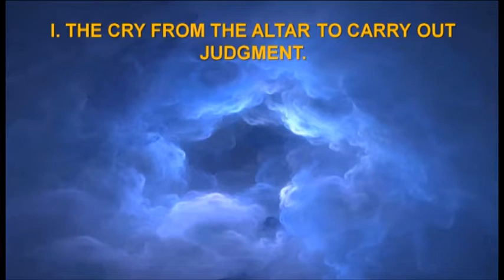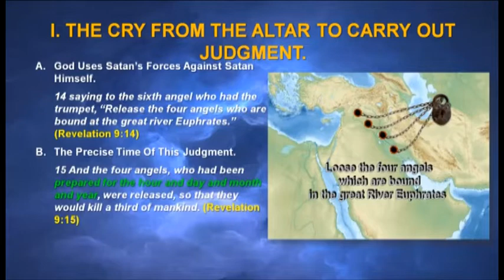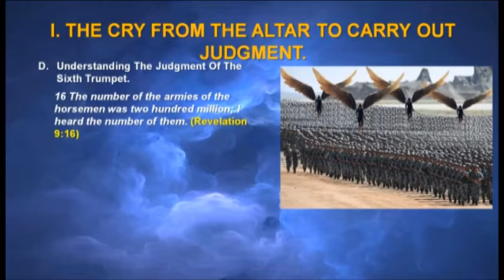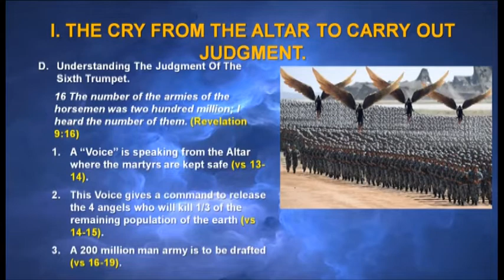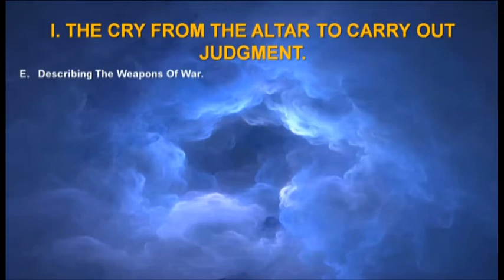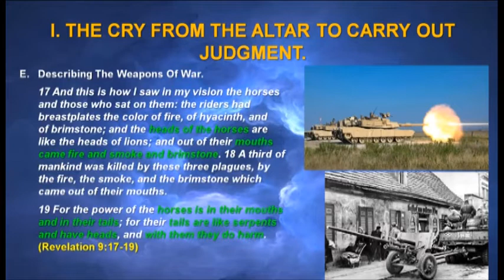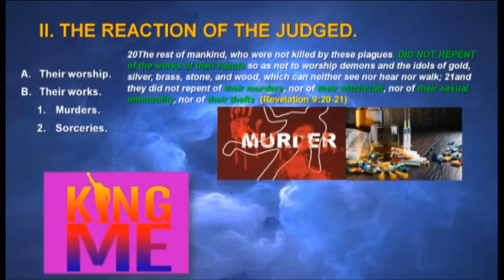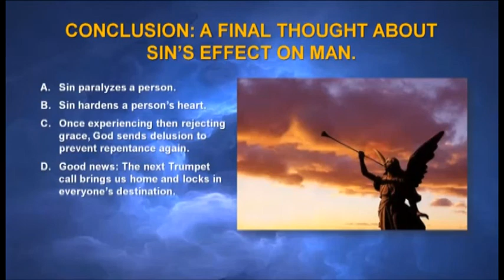29 The Deadly 4 Angels Of The Apocalypse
You may have heard of the 4 horsemen of the Apocalypse, but this attack on the earth is worse. The sixth trumpet judgment describes the second of three angelic attacks on the unsaved of the earth. Each attack is worse than the one before. Last week we saw the first angelic attack with the tormenting stings of the demon-locust for 5 months with people begging for death but cannot die. The second angelic attack comes in the form of the “be conscripted into Satan’s mega-army or die” plan. Join us as we watch four evil angels plunge the death toll higher than the 4 horsemen of the Apocalypse in the second of three angelic attacks on the earth in “The Deadly 4 Angels of the Apocalypse.”